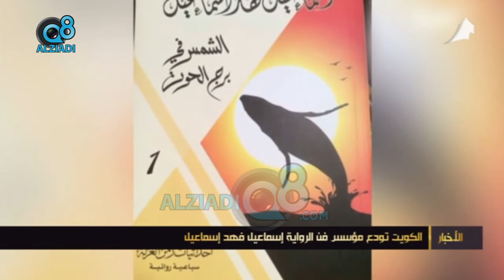الكويت تودع مؤسس فن الرواية إسماعيل فهد إسماعيل